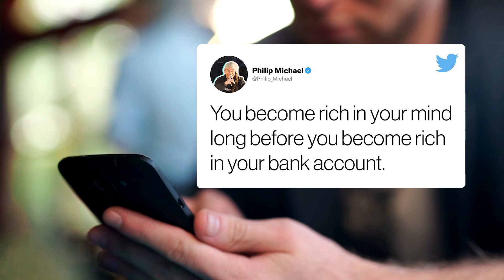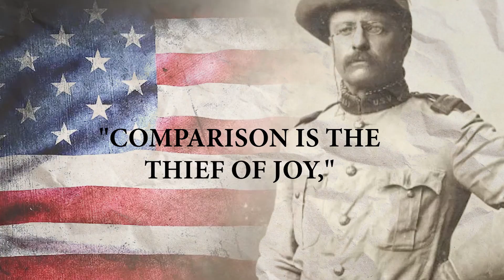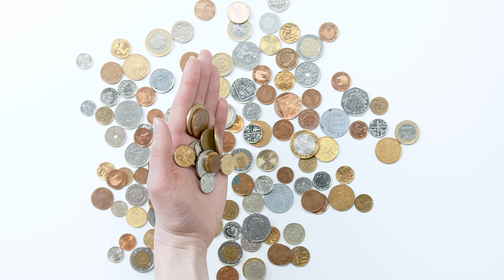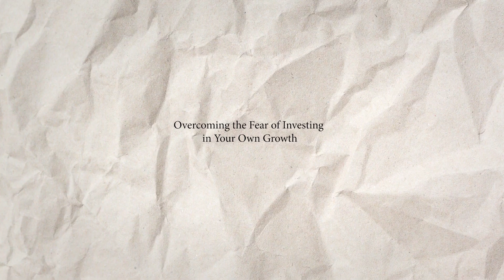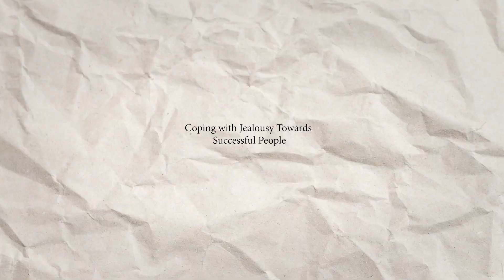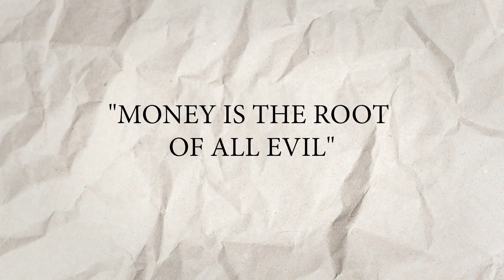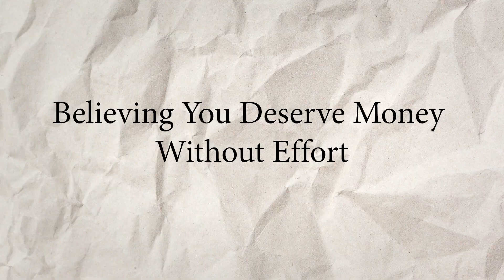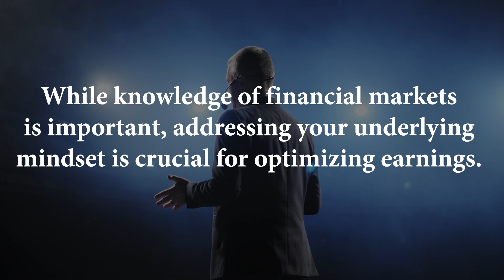Breaking Free Conquering 8 Destructive Mindsets That Breed Poverty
In this breakthrough video, we tackle the damaging mindsets that often hold individuals back from achieving financial success. Join us as we explore and conquer the eight destructive mindsets that breed poverty, and learn how to break free from their grip. Throughout this eye-opening presentation, our expert speakers share powerful insights and practical strategies to help you transform your mindset and embrace prosperity. Discover the harmful beliefs that have been keeping you trapped in a cycle of financial hardship, and gain a fresh perspective on how to overcome them. From the destructive mindset of scarcity to the limiting beliefs surrounding wealth and success, we delve deep into each mindset, providing step-by-step guidance on how to dismantle them. Our compelling stories and real-life examples will inspire you to challenge your own thinking and take decisive action towards creating a more abundant future. This video is a must-watch for anyone craving financial freedom and seeking to break the chains of poverty. Don't miss out on this opportunity to gain valuable insights that can transform your life forever. Like this video and share it with others who might benefit from conquering these destructive mindsets. Join us on this incredible journey of self-discovery, break free from mindsets that breed poverty, and embrace a future filled with endless possibilities. Together, let's unlock the doors to prosperity and empower ourselves for lasting success.